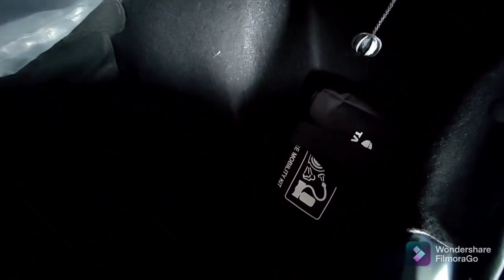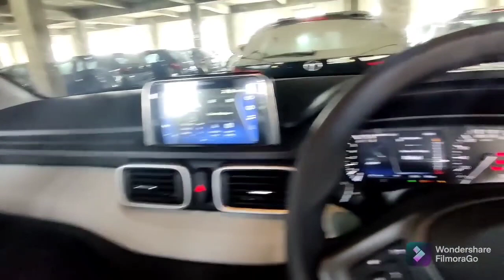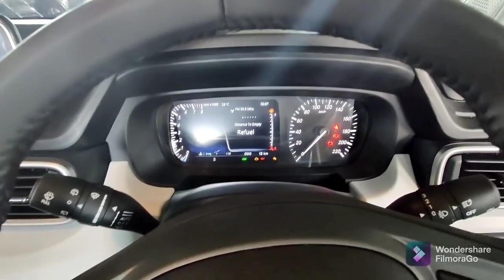Tata Punch Walkaround tatapunch tatasuv tatasafari tatahbx punch 👊